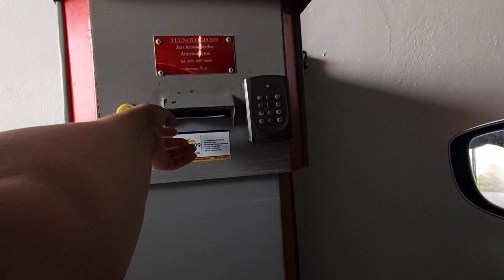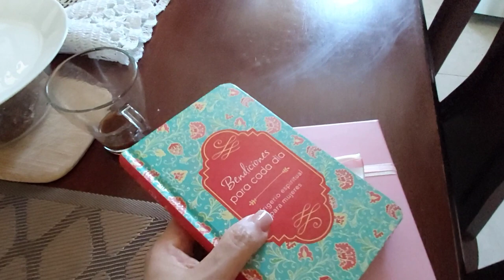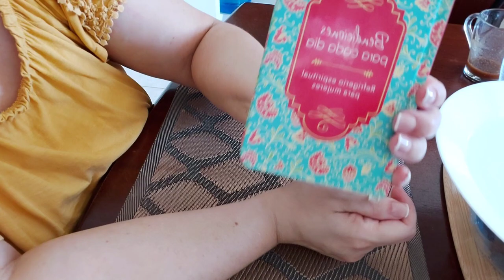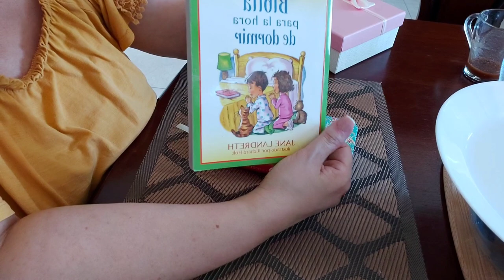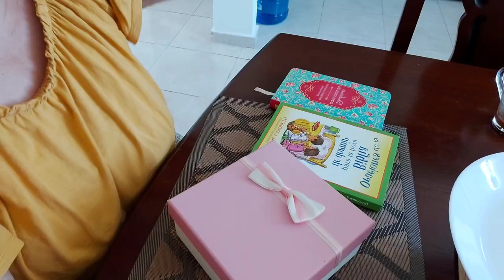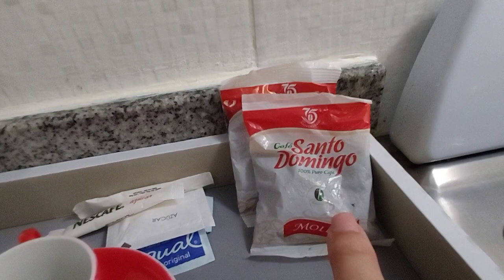DESASTRE EN LA HABITACIÓN/TOUR POR CASA AMUEBLADA/ORACIONES DE LA BIBLIA/VLOG organizacion vlog's#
Mis Amores este es un canal Familiar donde les comparto vlog's en Familia,alimentacion saludable,mascarillas para tu Rostro,Estilo de vida,viajes,Decoración,organizacion,entre otros videos varios,Espero sean de tu Agrado🥰🌹
estemos más en contacto⤵️
Mis Amores estoy muy Agradecida con tod@s ustedes por el apoyo Qué me dan,Gracias desde el Fondo de mi corazón,Dios les Bendiga grandemente💕